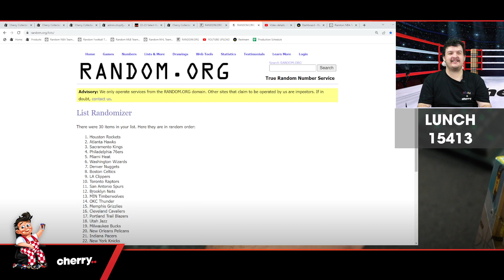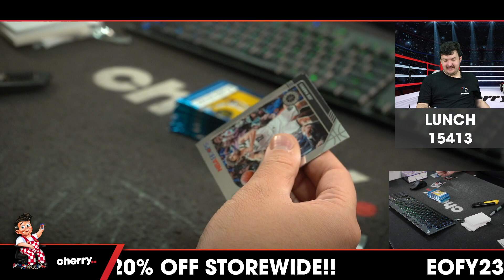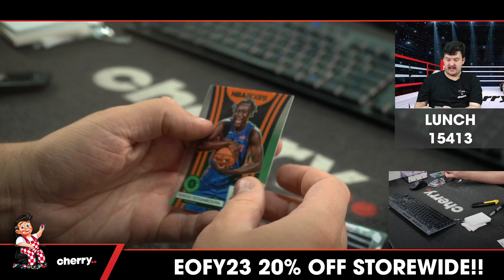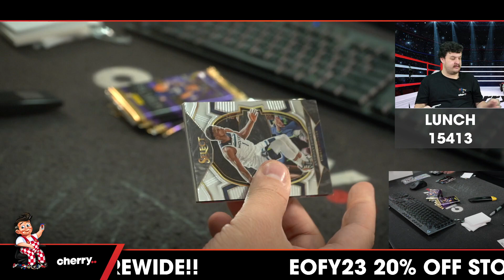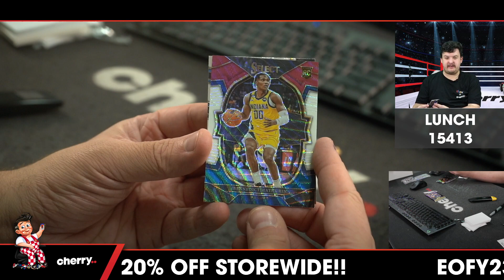Lunch Break - Daily Multi-Box NBA Break #15413 - Random Team - Jun 28 (12pm)